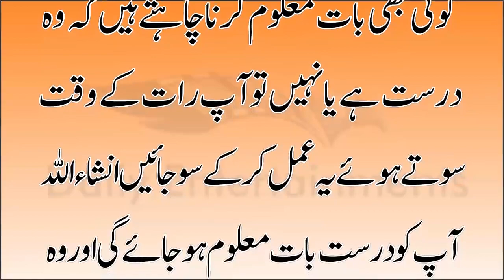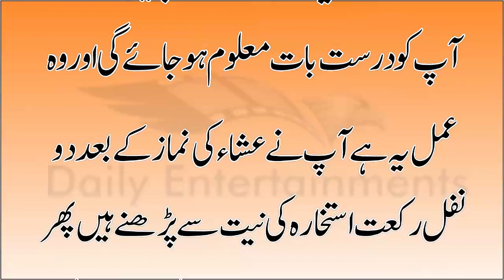Istikhara Mein Sahi Baat Pata Karne Ka Amal Aur Asan Tarika